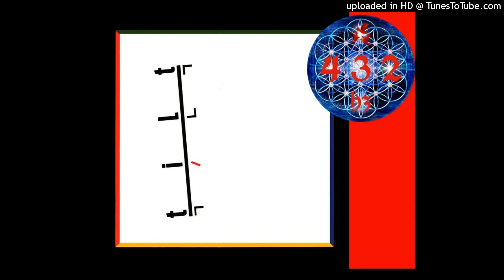Tilt - Tak Jak Ja Kocham Cię ✨ 432 Hz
plik w formacie FLAC